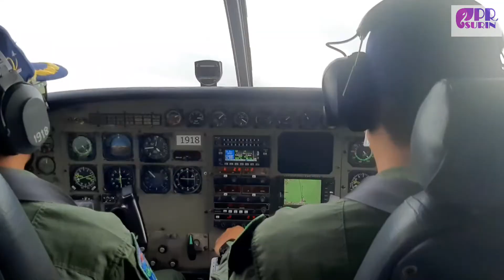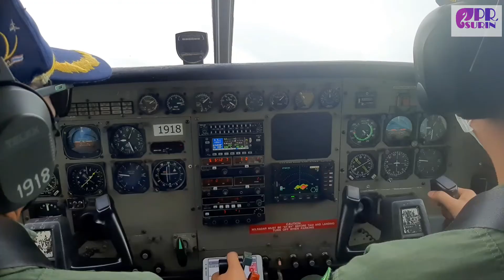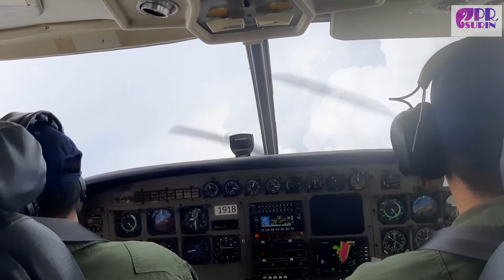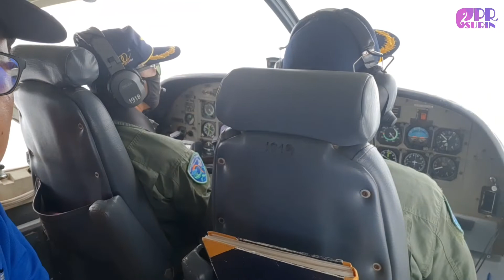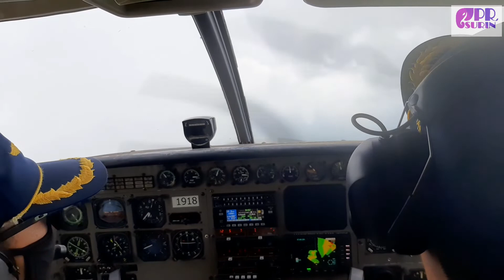สภาพอากาศแปรปรวน บินทำฝนหลวงเหนือน่านฟ้าจังหวัดสุรินทร์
ศูนย์ปฏิบัติการฝนหลวงภาคตะวันออกเฉียงเหนือตอนล่าง (จังหวัดบุรีรัมย์) ได้จัดตั้งหน่วยปฏิบัติการฝนหลวงจังหวัดสุรินทร์ ณ สนามบินสุรินทร์ภักดี อำเภอเมืองสุรินทร์ จังหวัดสุรินทร์ โดยมีเครื่องบินกรมฝนหลวงและการบินเกษตร ชนิด caravan จำนวน 3 ลำ สำหรับปฏิบัติงานเพื่อปฏิบัติการฝนหลวงช่วยเหลือพื้นที่การเกษตร เพิ่มความชุ่มชื้นให้กับป่าไม้ และเพิ่มปริมาณน้ำในอ่างเก็บน้ำที่สำคัญครอบคลุมพื้นที่ 6 จังหวัด ได้แก่ จังหวัดสุรินทร์ จังหวัดศรีสะเกษ จังหวัดอุบลราชธานี จังหวัดร้อยเอ็ด จังหวัดยโสธร และจังหวัดอำนาจเจริญ โดยมี นายสุรพันธุ์ สุวรรณไพบูลย์ ทำหน้าที่หัวหน้าหน่วยปฏิบัติการฝนหลวงจังหวัดสุรินทร์ และ ร.อ.วีระ แพงแก้ว ทำหน้าที่หัวหน้าชุดบิน พร้อมนักบิน จำนวน 6 นาย และเจ้าหน้าที่ด้านสนับสนุน ด้านการบินและการปฏิบัติการฝนหลวง รวม 50 นาย โดยมีแผนตั้งหน่วยปฏิบัติการฝนหลวงจังหวัดสุรินทร์ ตั้งแต่วันที่ 1 มิถุนายน - 31 สิงหาคม 2563
  โดยสำนักงานเกษตรอำเภอทุกอำเภอ ได้แจ้งว่ามีความต้องการขอรับบริการฝนหลวงทั้ง 17 อำเภอ และสำนักงานเกษตรและสหกรณ์จังหวัดสุรินทร์ได้รายงานผลการปฏิบัติการฝนหลวงประจำเดือนให้ทราบ
  สำหรับผลการปฏิบัติการตั้งแต่วันที่ 1 มิถุนายน – 3 กรกฎาคม 2563 มีการขึ้นปฏิบัติการทั้งสิ้น 25 วัน  มีฝนตกในพื้นที่เป้าหมาย 18 วัน จำนวนเที่ยวบินทั่งหมด 122 เที่ยวบิน 153:05 ชั่วโมง
ทั้งนี้ ช่วงระหว่างวันที่ 4-11 กรกฎาคม 2563 เนื่องจากลมมรสุมตะวันตกเฉียงใต้อ่อนกำลังลง และร่องความกดอากาศต่ำเลื่อนแนวขึ้นไปอยู่ทางตอนใต้ของประเทศจีน ส่งผลให้ประเทศไทยมีสภาพอากาศไม่เอื้ออำนวยต่อการเกิดฝน ปริมาณเมฆมีน้อย และมีโอกาสพัฒนาเป็นเมฆฝนค่อนข้างยาก อาจจะมีบางพื้นที่ที่มีฝนตกซึ่งเป็นฝนที่ปกคลุมพื้นที่แคบๆ และระยะสั้นๆ เป็นไปตามลักษณะฤดูกาลของช่วงนี้ หลังกลางเดือนไปแล้วน่าจะมีแนวโน้มการกระจายของฝนดีขึ้นตามลำดับ จากร่องความกดอากาศต่ำที่เลื่อนกลับลงมา อย่างไรก็ตาม ทีมวิชาการฝนหลวง ยังคงติดตามสภาพอากาศอย่างใกล้ชิดต่อไป หากมีโอกาสทำงานหรือมีกลุ่มเมฆเหมาะสม เข้าเงื่อนไข ก็จะวางแผนปฏิบัติการต่อไป